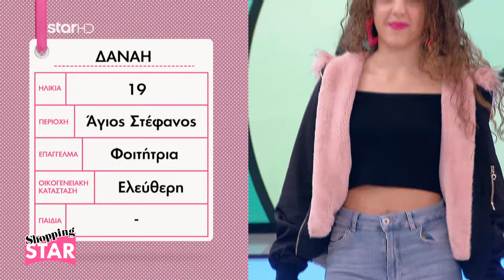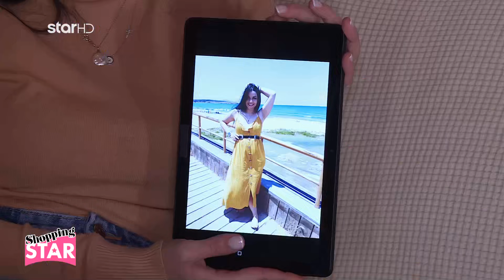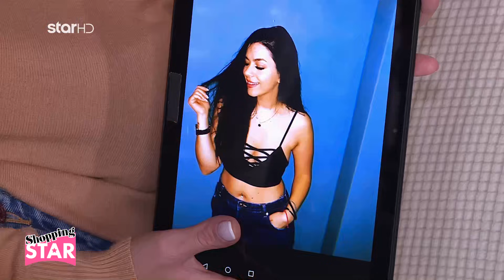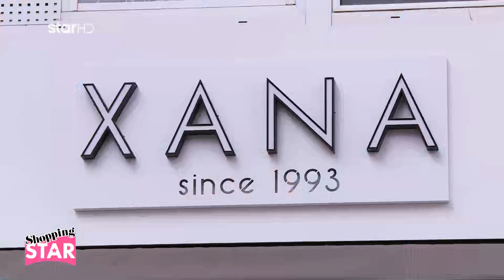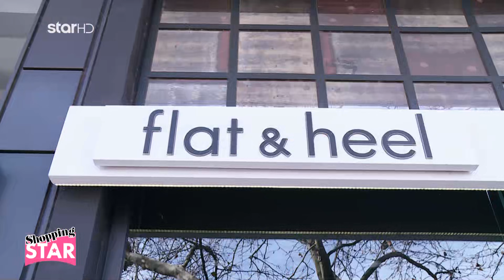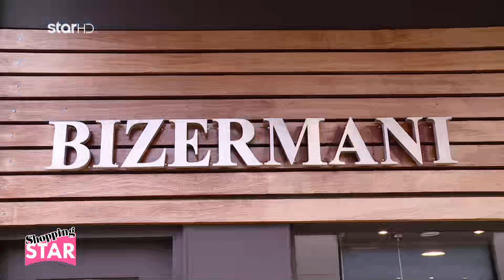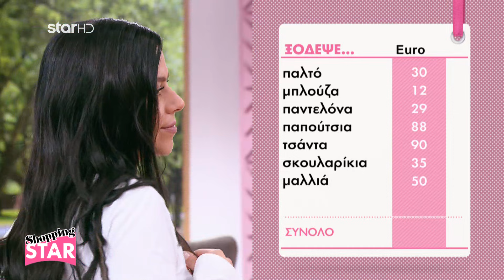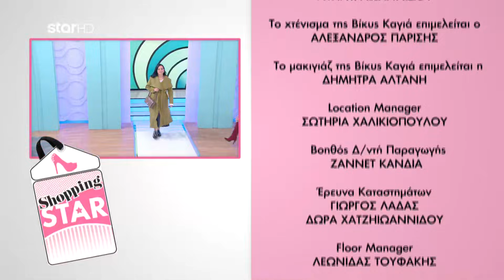Shopping Star - 8.2.2021 «Μοδάτη με παλτό το πρωί»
Τη Δευτέρα 8 Φεβρουαρίου στις 15:50, θα γνωρίσουμε τις 5 παίκτριες της 21ης εβδομάδας,  για την 5η σεζόν του Shopping Star!

- Η 32χρονη Βασιλική, δημοσιογράφος
- Η 53χρονη Διαμαντούλα, ελ. επαγγελματίας
- Η 18χρονη Ανδρομάχη, φοιτήτρια
- Η 37χρονη Μαρία, τραγουδίστρια
- Η 19χρονη Δανάη, φοιτήτρια

  “ Μοδάτη με παλτό το πρωί ”

επ: 101